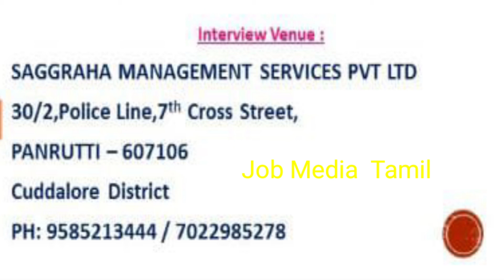SAGGRAHA MICRO FINANCE JOB